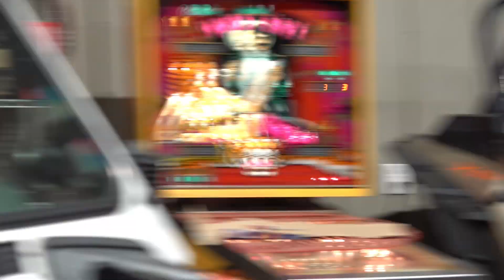CRAZY- 2022 RZR Pro XP at Age 15-Camp RZR?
What!!! Aiden gets his 4th RZR and are we wrong for letting him get it? I guess you'll just have to find out during our week in Glamis at Camp RZR.